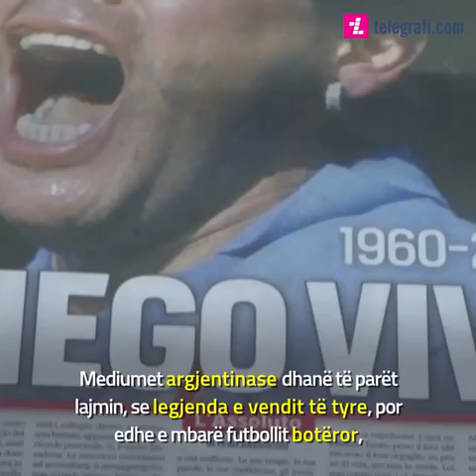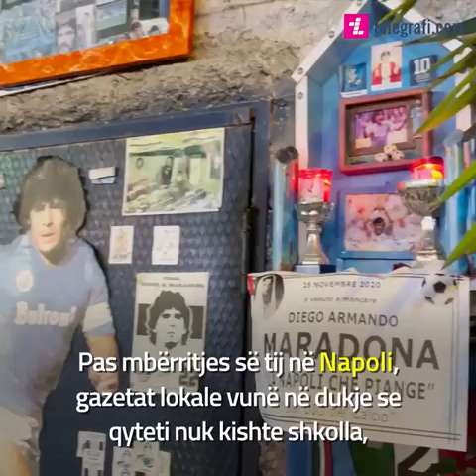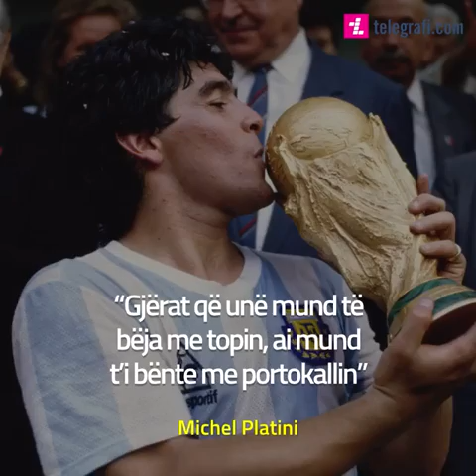Diego Armando Maradona, lamtumira e një legjende të futbollit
Një nga më të mëdhenjtë ndonjëherë

Shumë herë ishte afër vdekjes, në Argjentinë ai është një figurë hyjnore

Fëmijëria e vështirë - pastaj dështime dhe skandale e panumërta ndër vite

Paraqitjet në Barca dhe Napoli, pezullim 15-mujor për kokainën

Për Argjentinën për herë të fundit luajti në vitin 1994, karriera e tij si trajner dështoi